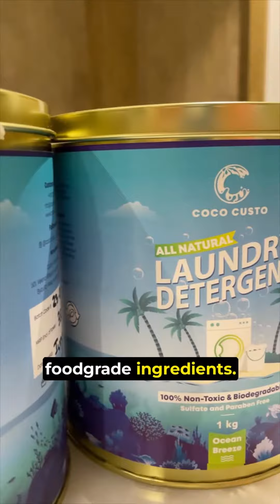Are your laundry detergent creating a havoc in your body? Try this toxin-free detergent instead!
Make the switch from chemically loaded detergents to cleaner washing powder, like @coco.custo. It's biodegradable, toxin-free, and crafted from natural ingredients. Not only does it care for your clothes, but it also nourishes your skin and promotes overall well-being. Say goodbye to chemicals and hello to a healthier choice for your laundry routine.